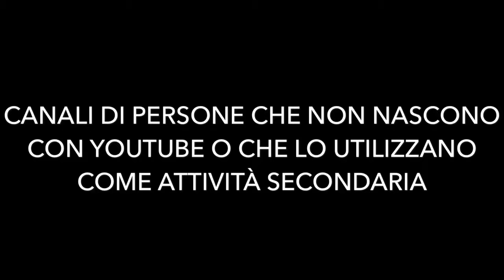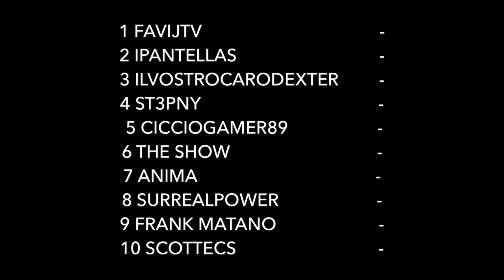Top 10 Iscritti Youtube Italia Agosto 2016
In questo video viene mostrata una classifica con i 10 canali con più iscritti su Youtube Italia.

Se vuoi guarda anche : "ROAD TRIP ADVENTURE ITA PS2 #10 A White Mountain si scivola"